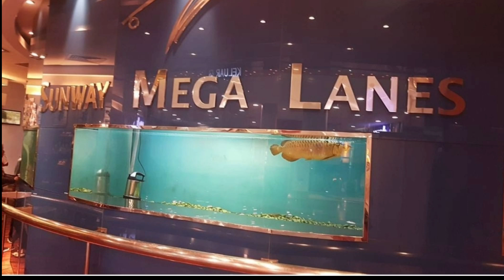SUNWAY PYRAMID MALL | SUNWAY LAGOON MALAYSIA | JOEL CARPO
Sunway Pyramid Mall is one of my favourite malls in Malaysia..I love the architecture..It is Malaysia's first themed shopping and entertainment mall in an Egyptian design with a lion sculpture,Pharaoh statues and two domes,known as the Orange and Blue Atrium both represents Ra the God of the Sun and Great Nile River..The mall consists of several shopping precincts which are Fashion Central,Oasis Boulevard,Asian Avenue, Marrakesh and comprises over 900 outlets..
The shopping mall was opened in July 1997 and underwent expansions in 2007 and 2015..